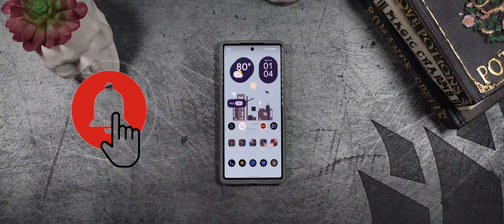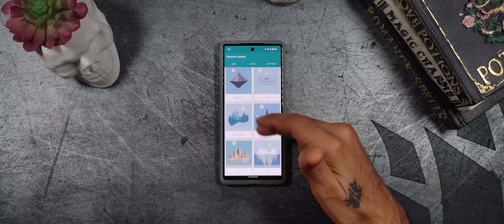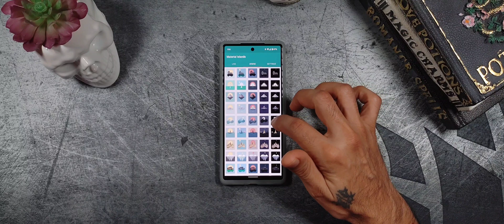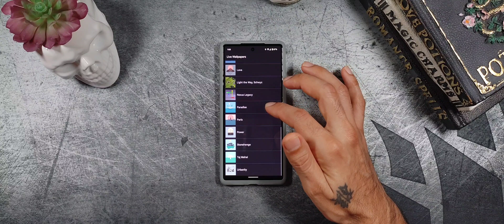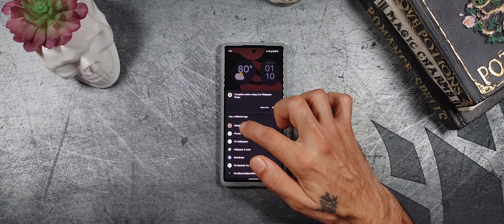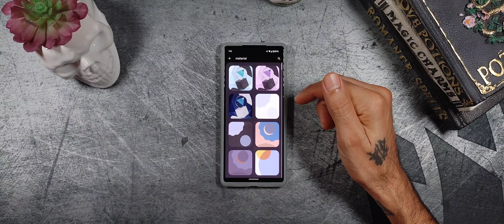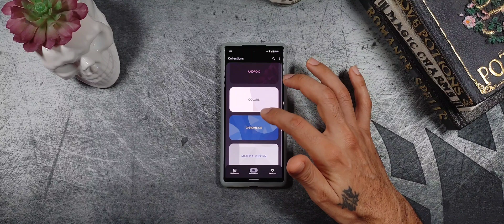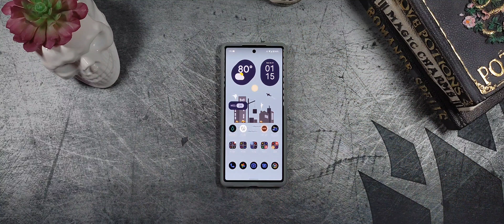4 Awesome Material You Wallpaper Apps • Google Pixel 6 or Any Other Device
Material You is Google's new Theme choice for Android 12. Today we're going to go over 4 awesome Material You Wallpaper Apps.